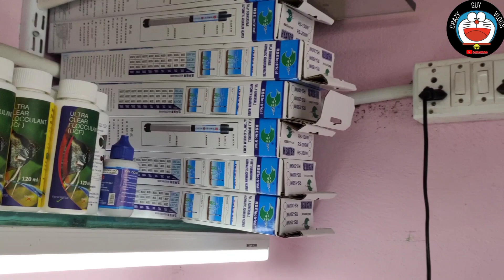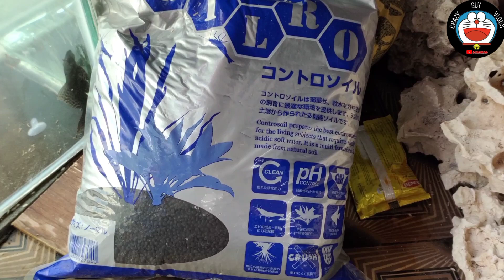Aquarium shop review||Nellore Aquarium Shop||BIRD HOME AQUARIUM SHOP||Aquarium fishes.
Hello 👋 people!!!
Hope you all doing good.. and it's my 1st review video on Aquarium Shop, please shay any suggestions or my mistakes in comments section 😉

 SHOP DETAILS:
BIRD HOME
OPPOSITE TO D-MART NELLORE
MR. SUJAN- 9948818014